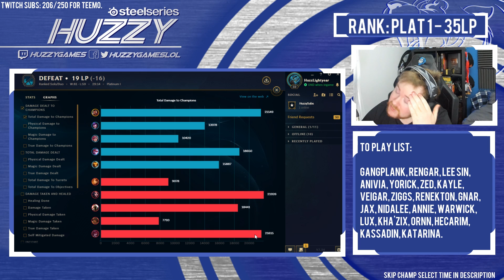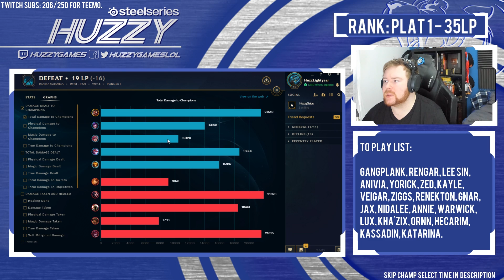ELECTROCUTE GRAVES TOP IS NOT BAD | League of Legends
Today we're continuing the trend of playing more Offmeta picks, today Graves Top with Electrocute and... it's not bad.

Watch Me On:
YouTube.com/HuzzyGames
YouTube.com/HuzzyExtra
Twitch.tv/HuzzyGames

Talk To Me On:
Twitter.com/HuzzyGamesLoL
Facebook.com/HuzzyGamesLoL
Ask.fm/HuzzyGamesLoL

Send me Stuff: (Will most likely do an Unboxing video)
HuzzyGames Unit 47,
23 King Street, Cambridge,
Cambridgeshire, United Kingdom
CB1 1AH